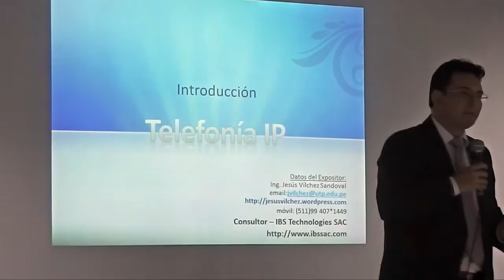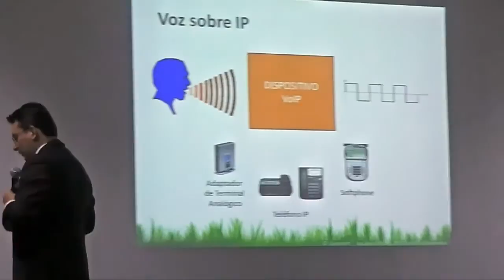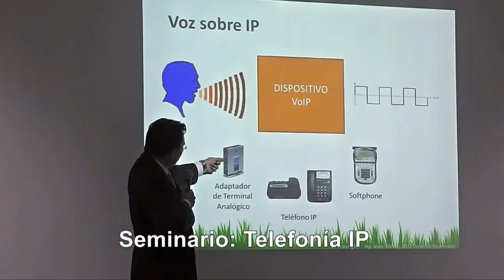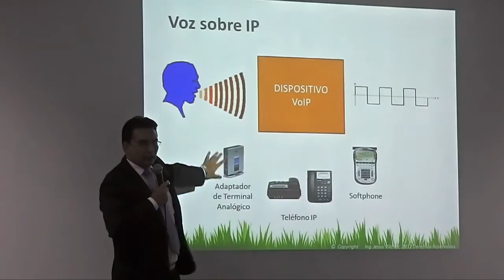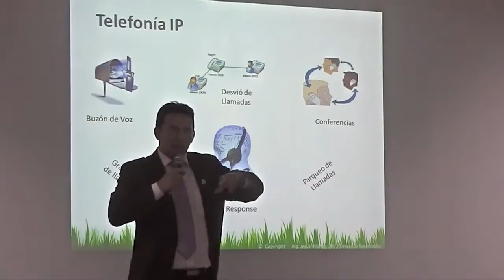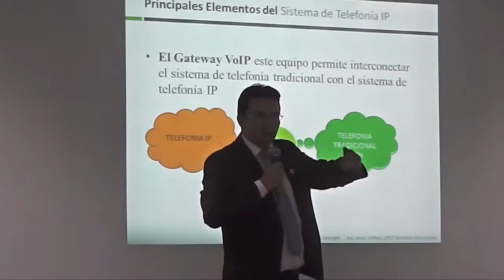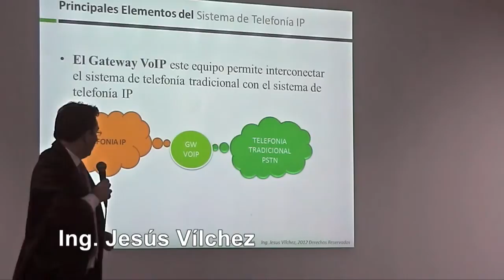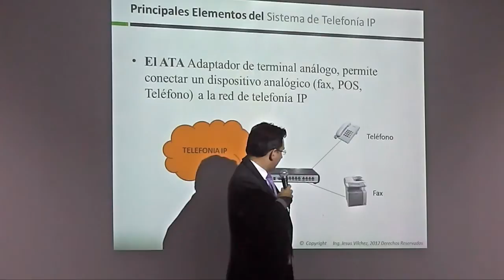Seminario de Telefonía IP